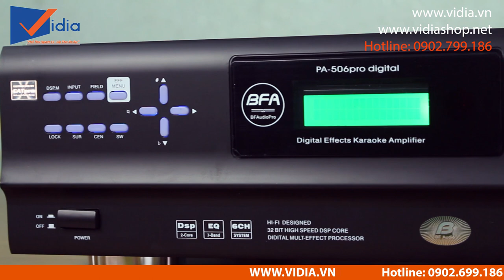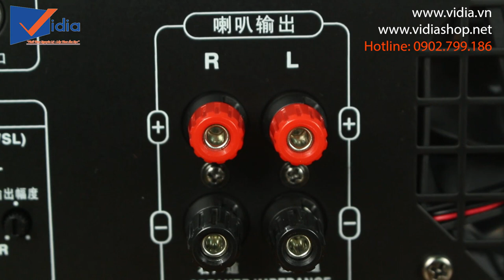BFAudio PA-506 Pro - Amply karaoke vang liền công suất, tốt cho loa khó tính, amply ĐẸP giá cũng ĐẸP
207 Tân Phước, P.6, Q.10, TP.HCM